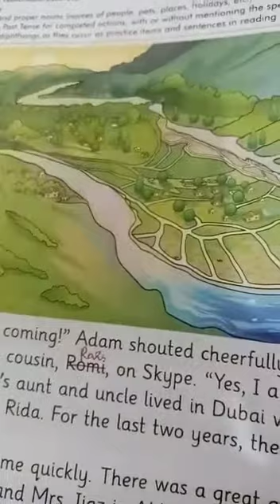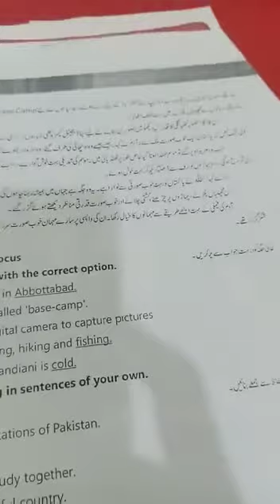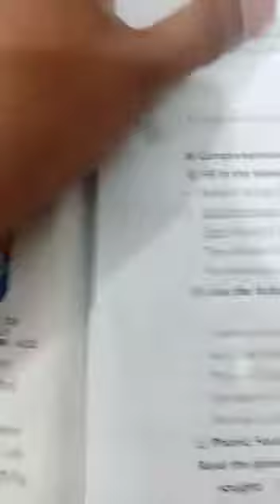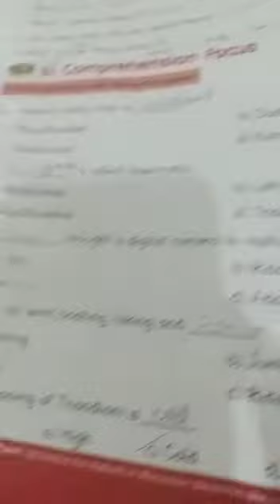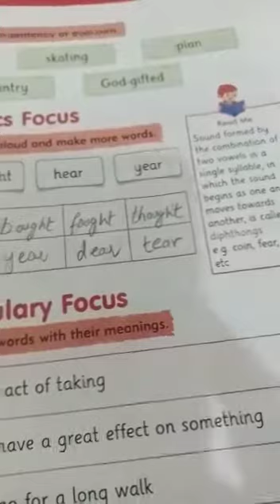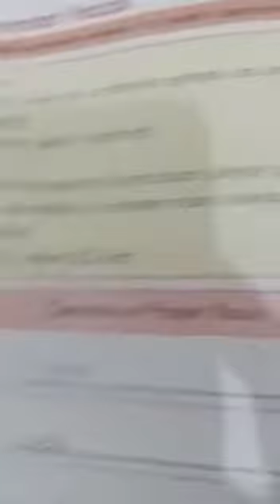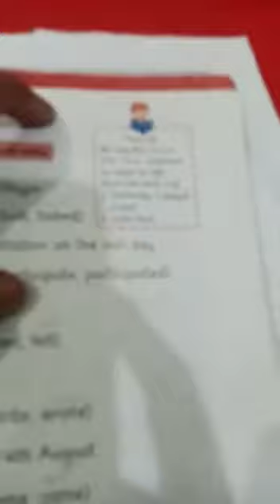Class 3 English revision topic "Wonderful Pakistan" 19-5-21